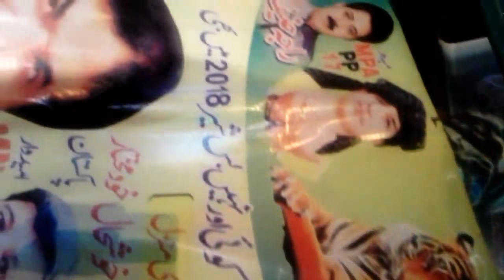Election 2018 Loooooooooootey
Loooooooooootey hahaha